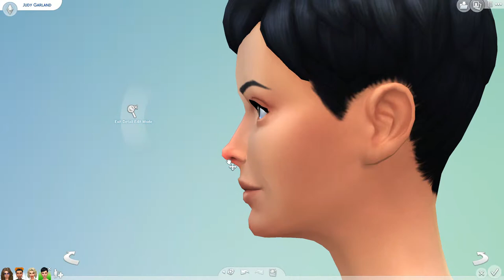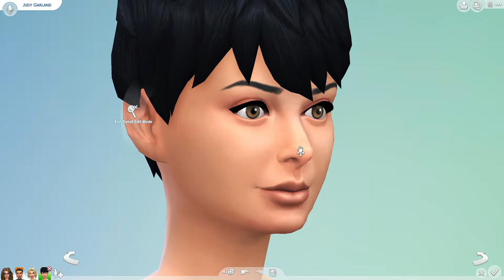The Sims 4 | Judy Garland CAS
Continuing the series of female icons, this time making the Hollywood diva Judy Garland, on Create a Sim, without any custom content.
Judy Garland (born Frances Ethel Gumm; June 10, 1922 – June 22, 1969) was an American singer, actress, and vaudevillian. She was renowned for her contralto vocals and attained international stardom that continued throughout a career spanning more than 40 years as an actress in musical and dramatic roles, as a recording artist, and on concert stages.[1][2]
Garland began performing in vaudeville with her two older sisters and was signed to Metro-Goldwyn-Mayer as a teenager. She made more than two dozen films with MGM, including nine with Mickey Rooney. Among several well-remembered film appearances, Garland's most famous role was as Dorothy in The Wizard of Oz (1939). Her other most notable roles at MGM included Meet Me in St. Louis (1944), The Harvey Girls (1946) and Easter Parade (1948). After 15 years, she was released from the studio and made record-breaking concert appearances, had a successful recording career, and her own Emmy-nominated television series. Her film appearances became fewer in the later years of her career, but included two Academy Award-nominated performances in A Star Is Born (1954) and Judgment at Nuremberg (1961).
Garland received a Golden Globe Award, a Juvenile Academy Award, and a Special Tony Award, and at 39, became the youngest and first female recipient of the Cecil B. DeMille Award for lifetime achievement in the film industry. She was the first woman to win a Grammy for Album of the Year for her live recording of Judy at Carnegie Hall. In 1997, Garland was posthumously awarded a Grammy Lifetime Achievement Award. Several of her recordings have been inducted into the Grammy Hall of Fame. In 1999, the American Film Institute placed her among the 10 greatest female stars of classic American cinema.[3]
Despite profound professional success, Garland struggled largely in her personal life from an early age. The pressures of stardom affected her physical and mental health from the time she was a teenager; her self-image was influenced and constantly criticized by film executives who believed her to be physically unattractive, and who manipulated her onscreen physical appearance.[4] She was plagued by alcohol and substance abuse as well as financial instability into her adulthood, often owing hundreds of thousands of dollars in back taxes. Her lifelong struggle with drugs and alcohol ultimately led to her death in England from a barbiturate overdose, at the age of 47.